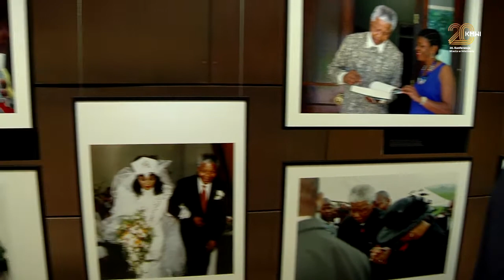20.KMWI - Arkadiusz Bąk